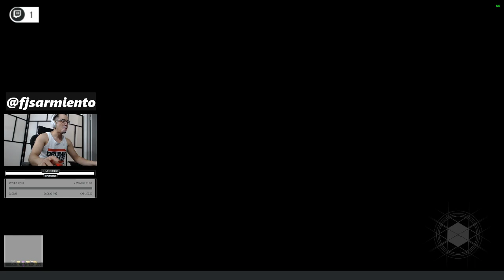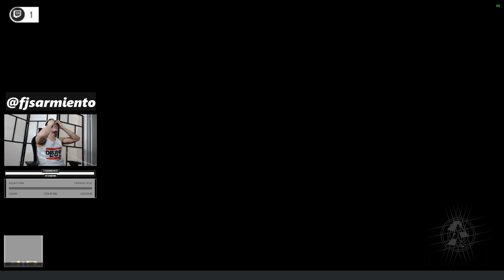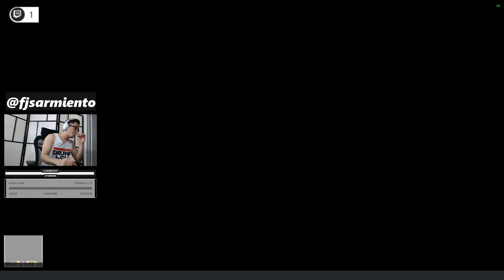Destiny 2: Whisper of the Worm - Exotic Sniper Rifle (Run-through)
Rode NTG2 Condenser Shotgun Microphone

TASCAM DR-60DmkII DSLR Audio Recorder